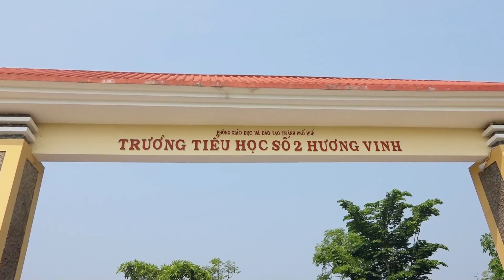Trường Hương Vinh _ "CHIẾN BINH XANH'"_ FLASHMOSB